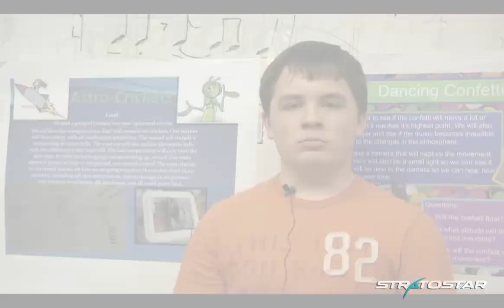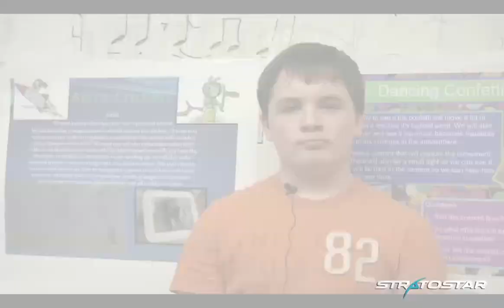Indian Valley Middle School Student Testemonies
Students at Indian Valley Middle school give testimonies of their experience with a hands-on STEM project to launch science experiments to the edge of space on a high-altitude weather balloon.  These students are from Algebra 1 and a STEM technology class.